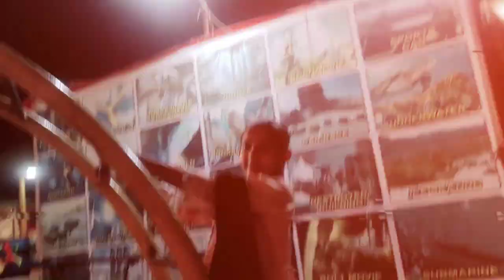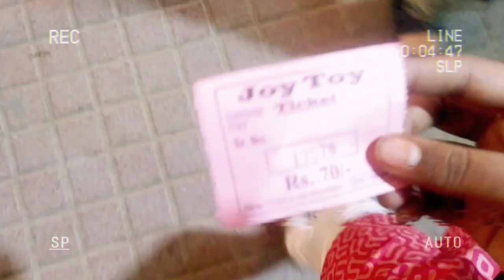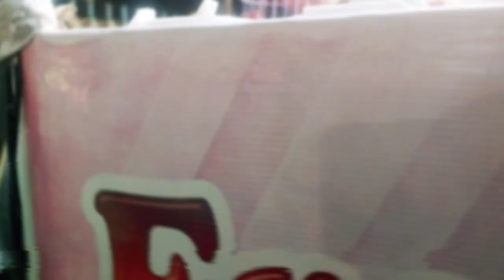Jhule se girte girte bache😱| Umaima Gull Vlog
jhule song
jhule shorts
jhule shots
jhule shah film
jhule shah
jhula short video
jhule shah drama
jhule shah movie
jhula slide
jhule sakhi lal qalandar jhule
jhule se girne wali bachi
jhule se girne wali funny video
jhule se girne wali ladki news
jhule se gir gaya zaid
jhule se gir raha hun baba sambhalna
jhule se gir gaya bhide
jhule se gira bhide
jhule se gir gaya bhide tarak mehta ka
ulta chashma
jhule se girne wala funny video
jhule se girne wale bacche
Maaz Safder
Hira Faisal
Zainab Faisal
Fatima Faisal
Systology